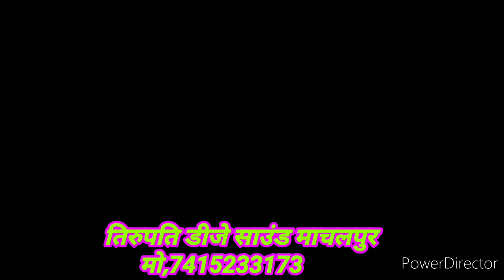माचलपुर में मिल गई रे भक्ता की टोली रे dj song सिंगर रामलाल गाडरी भीलवाड़ा मो, 7415233173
तिरुपति डीजे साउंड माचलपुर रामबाबू राठौर मो, 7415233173